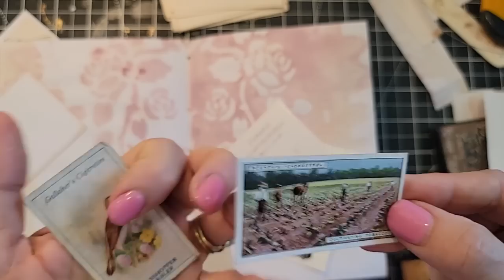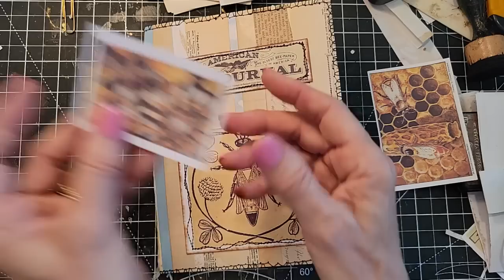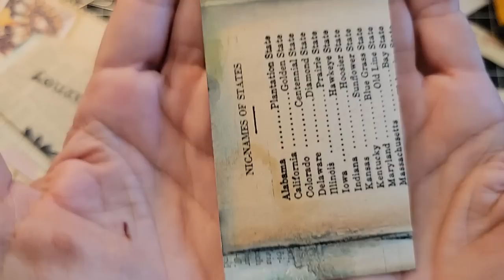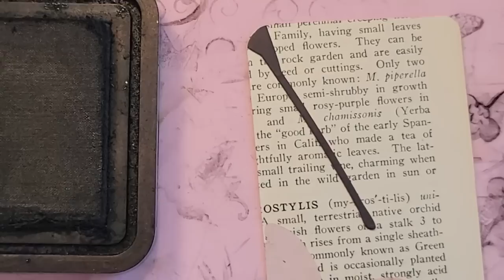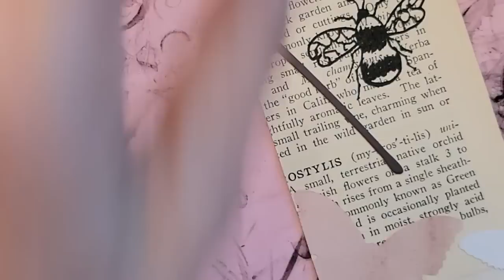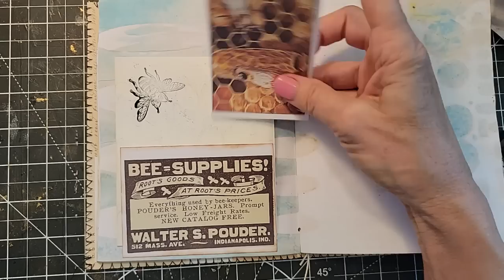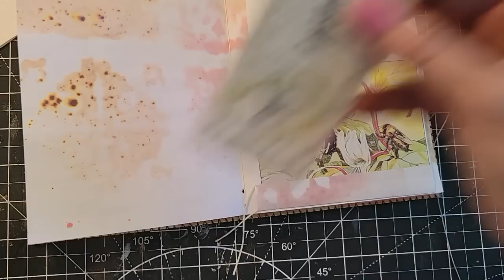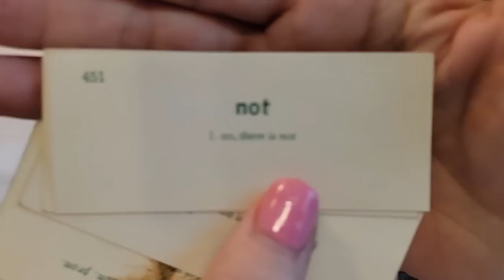Bee Journal How -To! Pt 2: Finishing Up Making the Bee Junk Journal! The Paper Outpost! :)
Bee Journal How -To! Pt 2: Finishing Up Making the Bee Junk Journal! The Paper Outpost! :) Bee Journal How -To! Pt 2: Using Our Mass Makes of Journal Cards and Masterboards! The Paper Outpost! :) How to pull together our recent mass makes together to make a pretty Bee Journal!
The Bee Printables Digikit will be for sale in my Etsy shop as of Aug 31st 2022. Nestle in for this slow crafting, craft with me tutorial! Learn fro my mistakes ;) LOL And let's have some papery fun today! It will be grand!

2. Then make a list of 10 names of Digikits (just the first 2-3 words), & send me the list via Etsy Message or email the list to or simply say "Surprise me!" :)